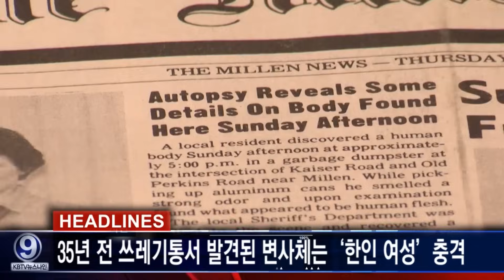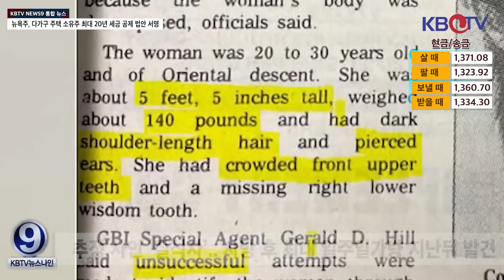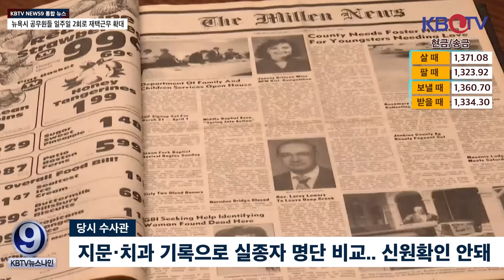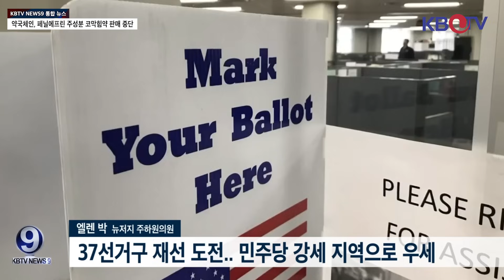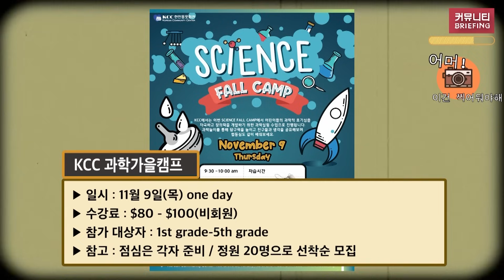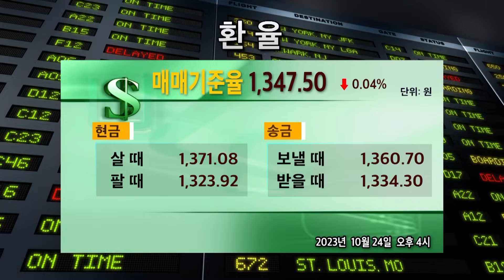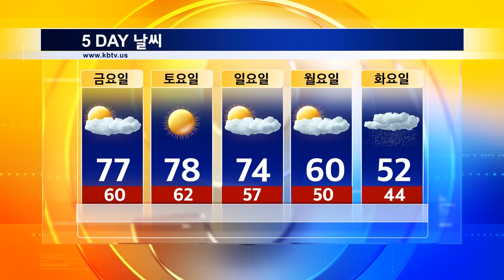[35년 전 쓰레기통서 발견된 변사체는 ‘한인 여성’ 충격], [뉴저지 테나플라이 출신 남성, 하마스 인질로 붙잡혀] 등 (KBTV News9 2023년 10월 24일 HD)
35년 전 쓰레기통서 발견된 변사체는 ‘한인 여성’ 충격
뉴저지 테나플라이 출신 남성, 하마스 인질로 붙잡혀
뉴욕주, 다가구 주택 소유주 최대 20년 세금 공제 법안 서명
뉴욕시 공무원들 일주일 2회로 재택근무 확대
뉴욕·뉴저지 본선거 2주 앞으로.. 한인 정치권 촉각
오늘 할렘 고등학교에서, 세계적 소프라노 조수미 공연
뉴욕 브롱스, 스쿨버스 도난 사건 발생
에릭애덤스 뉴욕시장, 오늘 브리핑, 간호사 인재육성 박차
이번주 여름 날씨 돌아온다
루이지애나 '슈퍼안개'에 158대 추돌.. 최소 7명 사망
파네라 브레드' 레모네이드 마신 여대생 사망.. 유가족 소송 제기
뉴욕시 단기임대 라이선스 신청 대부분 거절